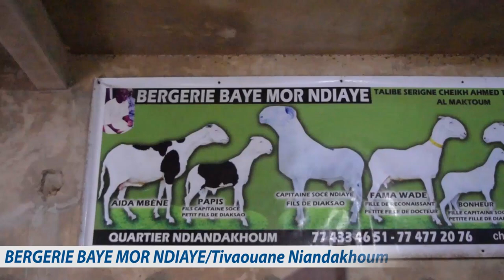Bérgerie Baye Mor Ndiaye